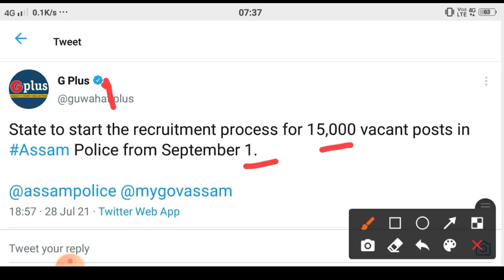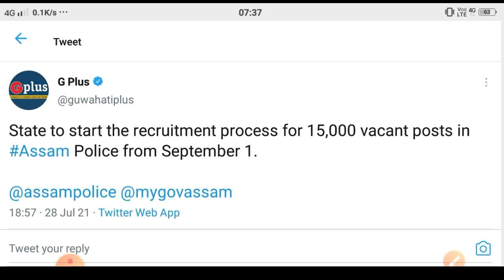Assam Police नि साक्रि फैदों!! 10th,12th,Degree Pass- Apply Online !! गासै 15,000 साक्रिनि Post दं